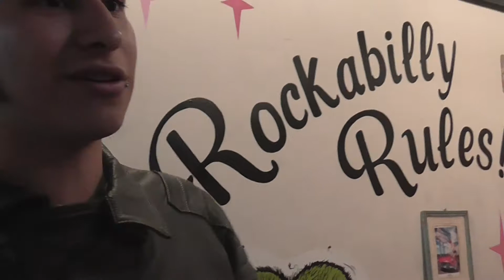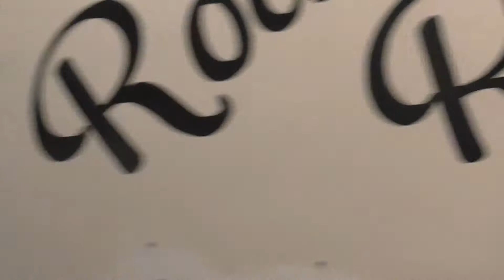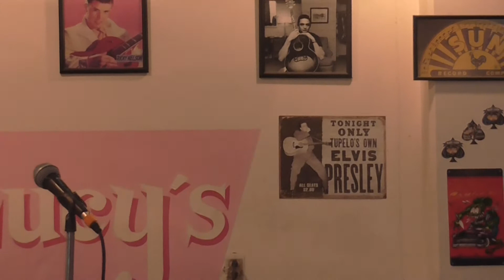DESTILADOS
no dudes en contactarnos, te haremos una entrevista!!